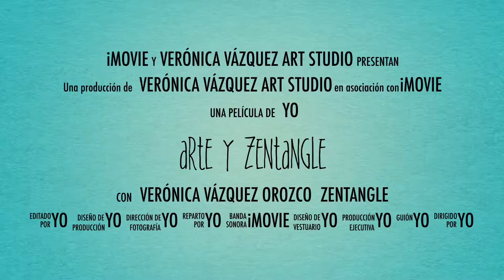Veronica Vázquez Orozco